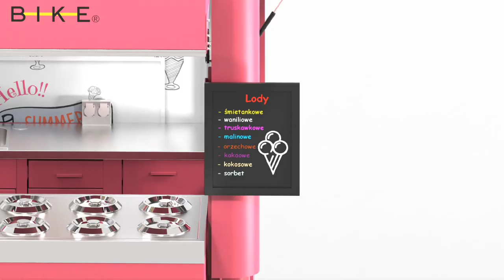ApeBox Car Trailer - Piaggio Ape 400 classic size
Our most popular ApeBox is now available as a car trailer! You can choose between Classic and Extendable version.